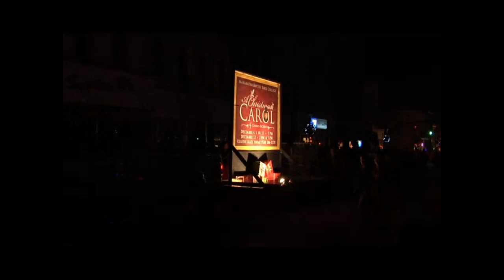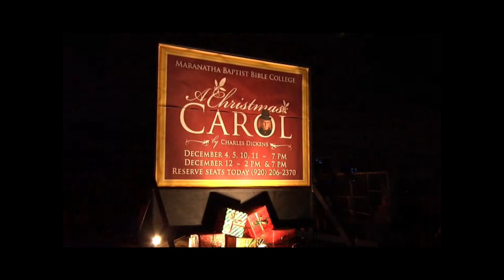2009 Parade of Lights Watertown Kiwanis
2009 Parade of Lights Watertown Kiwanis:  Kiwanis Collection

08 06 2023: Kiwanis DVD content converted to YouTube-compatible file by Ken Riedl